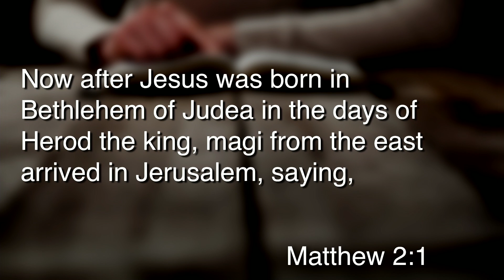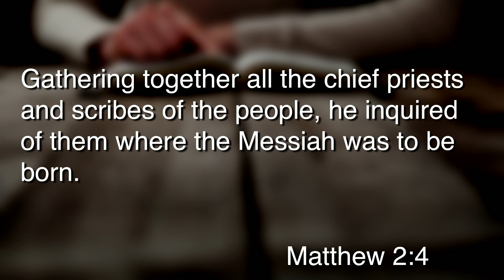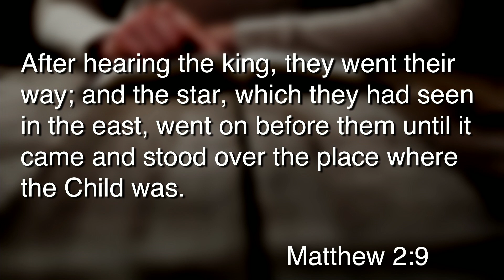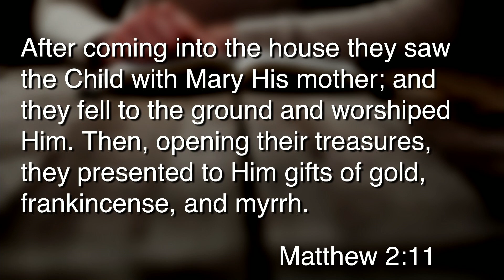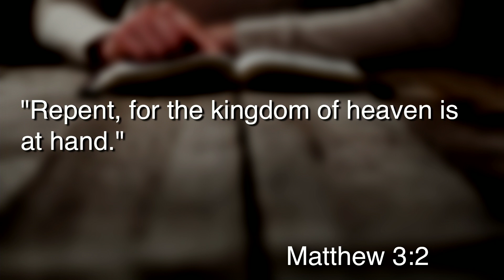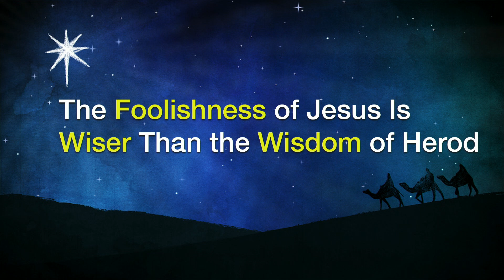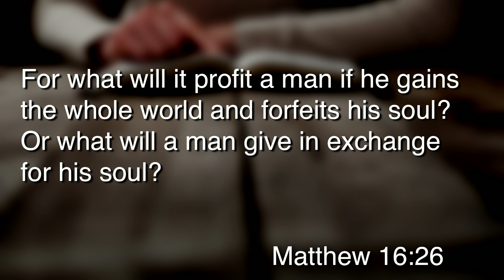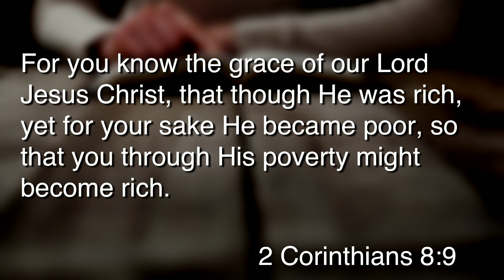"A Tale of Two Kings" | Pastor Russ Quinn | 12-24-17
Pastor Russ Quinn | 12-24-17 AM | Matthew 2

Enon Baptist Church, Morris, AL enonbc.org